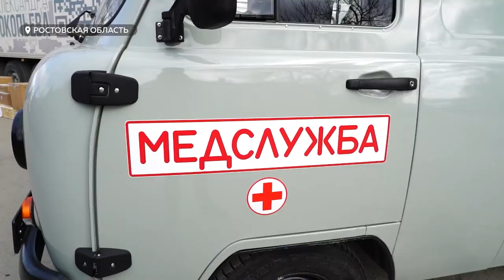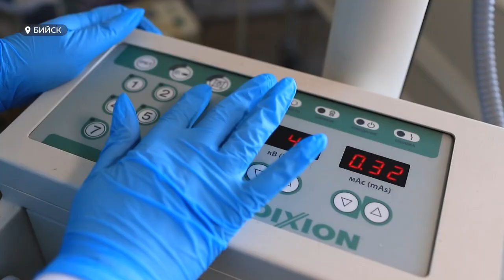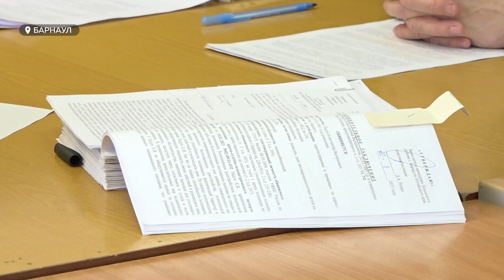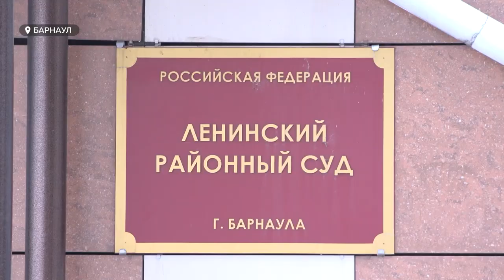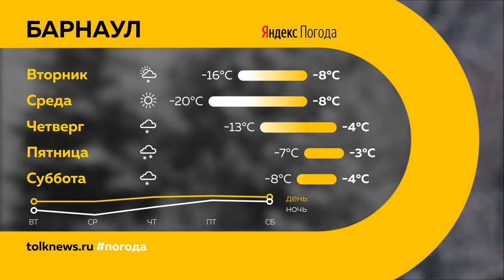"День с Толком". 26.02.2024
Смотрите в выпуске:

00:00 Анонс
00:53 Смертельная авария
01:53 Подготовка к паводку
03:05 Новую поликлинику №15 оценили на федеральном уровне
05:44 Гуманитарная помощь для медиков в Ростовской области
08:54 Празднование 23 февраля
11:31 Антитеррористические учения
12:10 Приговор "душителю" Константину Падуну
16:39 Признание граждан инвалидами
19:28 День рождения приюта "Ласка"
22:46 Погода